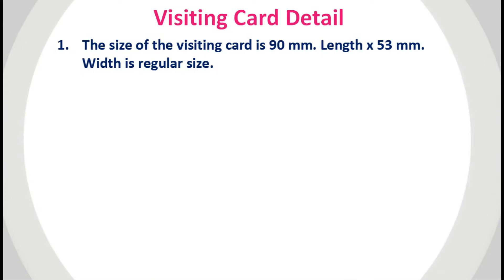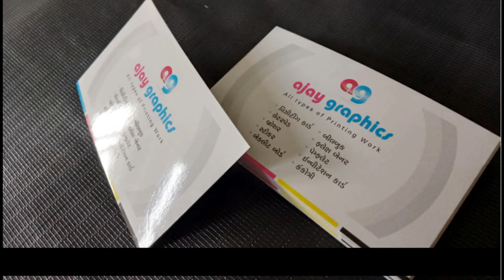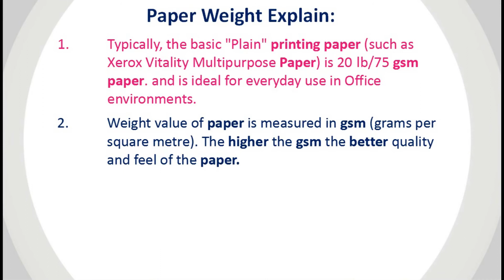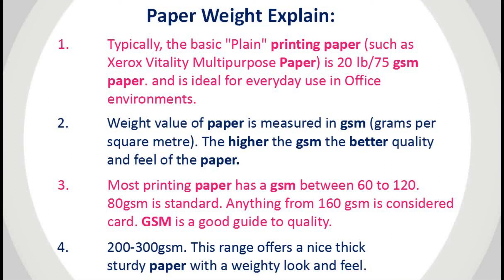Visiting Card Paper Quality | AjayGraphics in | Hindi | English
paper quality visiting card 2021

Keywords : Visiting Card Paper Quality, Visiting Card Kaise banaye

About this video:
This is the second part of art card paper quality visiting card in which you will find all various images of the actual cards for getting basic idea about the card quality.

Thank you so much for visiting, for more info log

If you don't have time to design and print visiting cards, letterheads, brochures, flex banners, flyer, wedding cards, envelopes, stickers, roll up standee etc.,our team will help you to make it at low cost. Design proof will be send to you by Whats App or email and the product will be delivered by courier or transport. Just leave a message on Whats App no. and our team will contact you via Whats App in 24 hours.

Different Types of Business Card Designs
VEESHAM PRINTING PRESS

PART 2 - Visiting Card Printing In INKJET Printer Using Powder Sheet | Buy @ abhishekid.com
ABHISHEK PRODUCTS

How many paper types? Print media paper types | When which paper used | Hindi tutorial

The Smartest business card by Smartcontact | Bye bye traditional visiting card
INDIA

Print Ready Business Card Design in Illustrator | Create visiting card die cut line & bleed section

વિઝિટિંગ કાર્ડ કેવી રીતે બનાવવું
व्हिजिटिंग कार्ड कसे तयार करावे

* Visiting Card visiting card paper quality
* How to make visiting card paper quality
* How to Create visiting card paper quality
* visiting card paper quality banane tarika
* visiting card paper quality kaise banate hai
* ajaygraphics in printing services
* visiting card paper quality kaise banaye 2022
* visiting card paper quality how to create
* visiting card paper quality how to make
* kaise banaye visiting card paper quality
* kaise banayen visiting card paper quality
* kaise banaya jata hai visiting card paper quality
* kaise kate visiting card paper quality

Information about some of the playlist videos put on our channel.